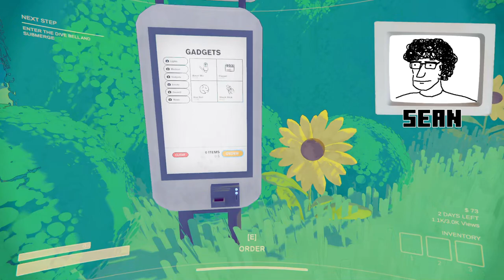We try CONTENT WARNING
Want more OCM? Follow us on X, and Instagram.

Watch Grant, Garrett, Sean and Drew get frightened by creatures of the old world in "CONTENT WARNING".